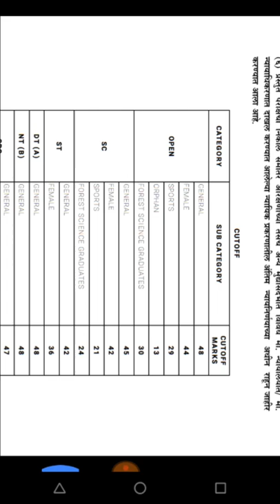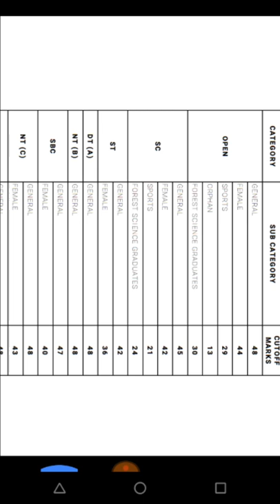MPSC Forest Pre Result 2019.